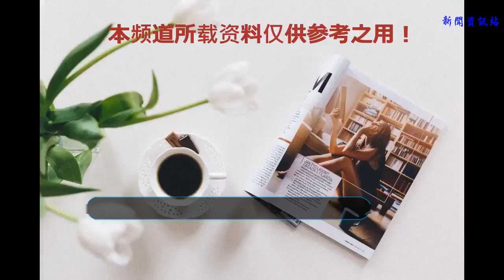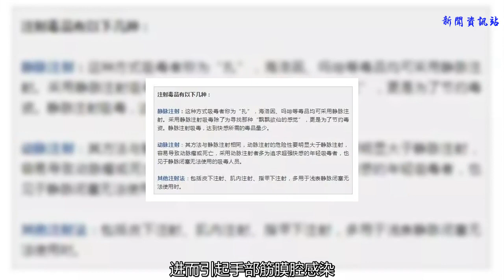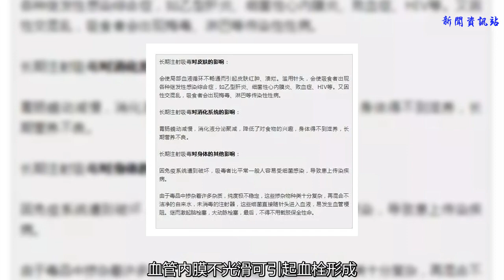邪不壓正！李天然被注射毒品，產生幻覺難逃死路？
《邪不壓正》正在熱映
    各位彭于晏的迷妹
    有去影院應援嘛~
    各位許晴、周韻的迷弟
    有去打卡看電影
    支持乃們的女神小姐姐嘛~
    小編抱著看男神女神的心態
    看完整場電影之后
    一直在想一個問題：
    彭男神飾演的李天然把胳膊伸進窗口后
    日本人給他靜脈注射了一支毒品
    注射完之后感覺wuli男神
    出現了幻覺
    整個人帶著“迷幻風”……
    那如果是注射吸毒的癮君子
    毒品除了會讓他們產生幻覺以外
    還會產生什么影響呢？為什么吸毒者會發展成注射吸毒呢？
    隨著吸毒時間延長，普通的量和口鼻吸入方式帶來的吸毒快感難以滿足吸毒者的需求。注射毒品是吸毒發展到一定階段的必然選擇。注射吸毒有哪些危害？
    概括來說，長期靜脈注射會對皮膚、消化系統、免疫系統以及生殖系統等產生很大的負面影響。藥期間會伴有極度抑郁及衰竭狀態，吸食者會出現強烈的自傷念頭，且有自傷行為發生。注射毒品將面臨哪些后遺癥？
    1、血栓性靜脈炎
    依賴者一次又一次地從靜脈注射毒品，致使靜脈內膜發生炎性改變。多數依賴者首先是選擇肘窩附近靜脈，隨著時間延長，大靜脈發生硬化、阻塞，不能作注射之用，于是只好選擇遠端更小的靜脈進行注射，進而引起手部筋膜腔感染。
    2、動脈炎和動脈瘤
    依賴者為了追求動脈注射時的特殊感覺，如“手部旅行”或“閃電感”，從尺脈或撓動脈注入毒品，引起相關部位出現燒灼樣感覺和充血樣潮紅。動脈注射可引起動脈痙攣，出現缺血癥狀；反復動脈穿刺可引起創傷和細菌感染；炎癥和藥物的局部刺激，可使動脈壁變薄而形成動脈瘤。
    3、栓塞
    注射毒品會造成血管內膜損傷，血管內膜不光滑可引起血栓形成，形成的血栓在血管中到處流動，遇到有小動脈時便可以引起栓塞。栓塞使該處動脈血流肌斷，引起所供血區域組織缺血、壞死。常見的有肺血栓塞、腦血栓塞、肢體動脈栓塞等。
    當吸食毒品到一定的時間時，人體會對它產生完全耐受，這時候，同樣劑量的毒品無法維持體內平衡，當然也很難再有欣快感，加大毒品劑量是必然的。
    選擇靜脈注射，這是相當危險的，除了注射帶來的疾病外，一但毒品的使用量沒有控制好，會直接對生命造成威脅。事實上吸毒者一旦到了注射毒品的地步，基本是難逃死路，因此盡早戒毒才是唯一解決的方法。
    信息來源：中國禁毒
    編輯：珠禁